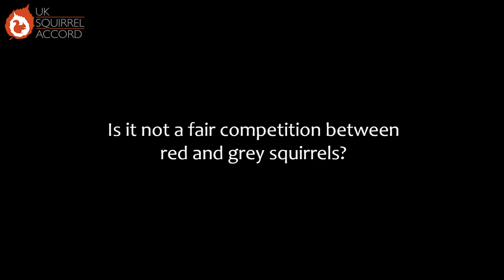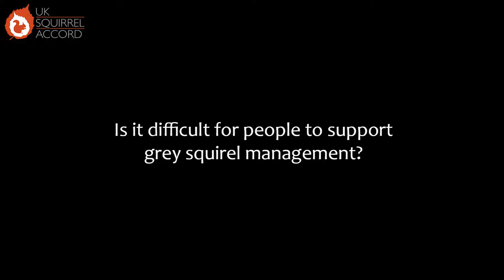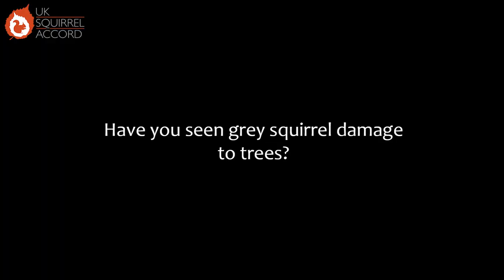Northumberland red squirrel conservation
Wooler Red Squirrel Group Chairman Mike Allport talks about his passion for endangered red squirrels and their conservation, and efforts in Northumberland to protect their future.